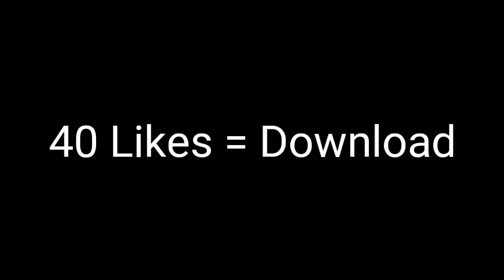Lord LightRoom V2017 + Materiais For Iyan 3D ( Liberado :3 )